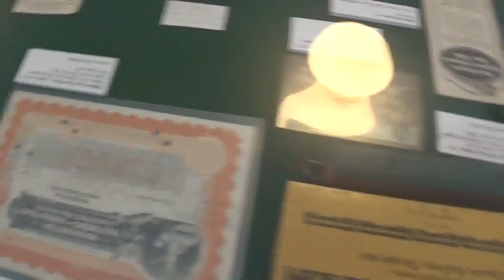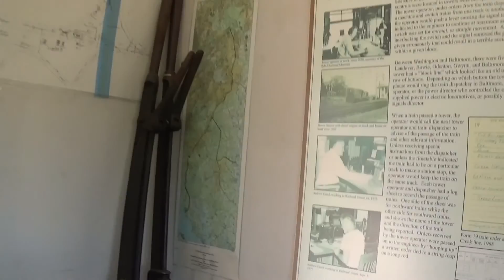Bowie Train Museum Mar. 2016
I created this video with the YouTube Video Editor This was Mar.2016